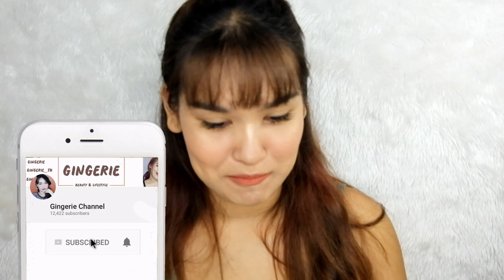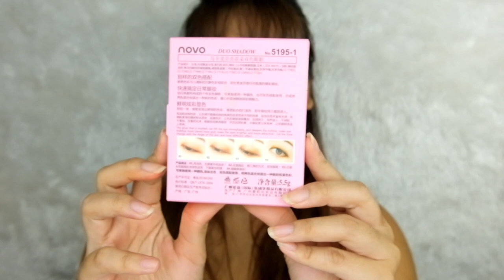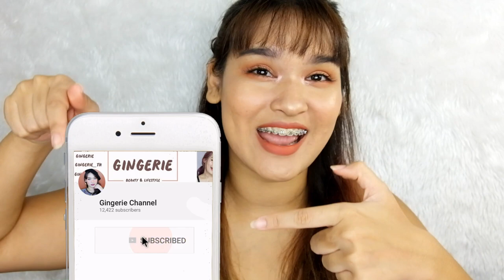Eyeshadow 45 บาท!!!! มันยังไงกันล่ะคะคุณพรี๊| Gingerie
แปะลิ้งค์ไว้สำหรับคนที่อยากไปลองตำกันน้า

ราคาเหมาะมากๆสำหรับน้องๆที่ยังเรียนอยู่แล้วอยากแต่งหน้าเบาๆ
ใครเห็นด้วยหรือไม่เห็นด้วยกับรีวิว ไปโหวตในคลิปน้า
แล้วก็อย่าลืมเม้นบอกด้วยน้าว่าอยากดูอะไร
ไว้เจอกันคลิปหน้าค่าาา
xoxo

**สำหรับคนที่ตอบราคาถูกในโพส ทักมาส่งที่อยู่ในเพจหลักได้เล้ยย